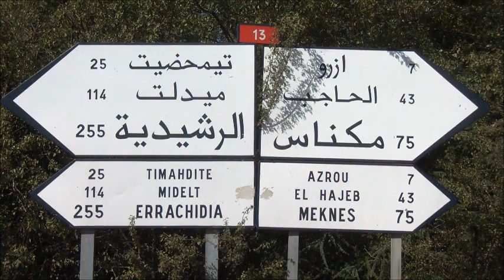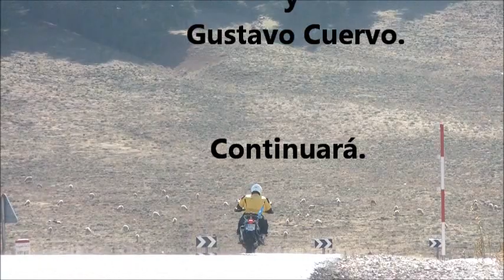Marruecos Scotto Cuervo 2